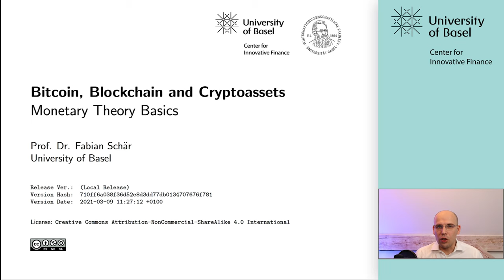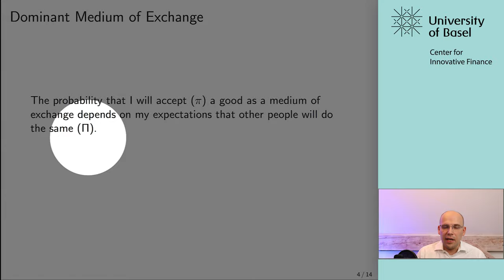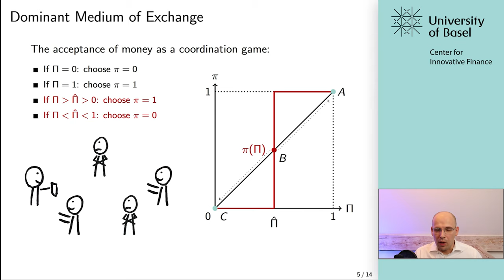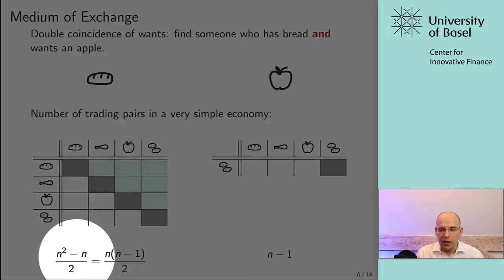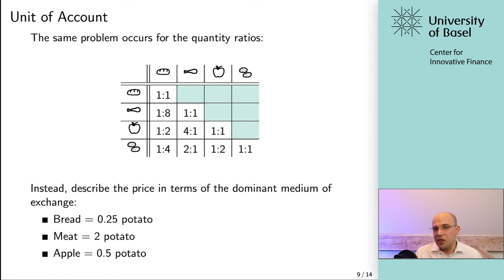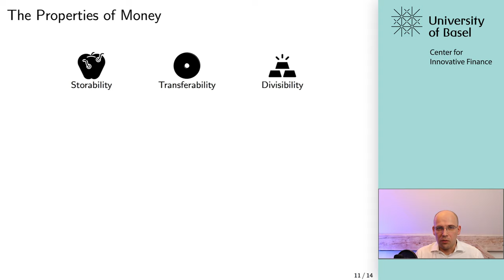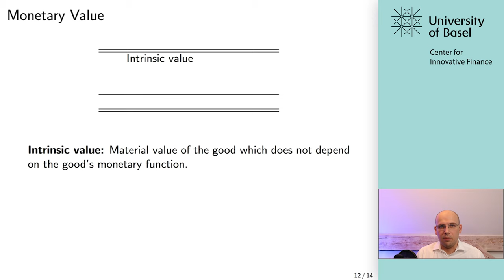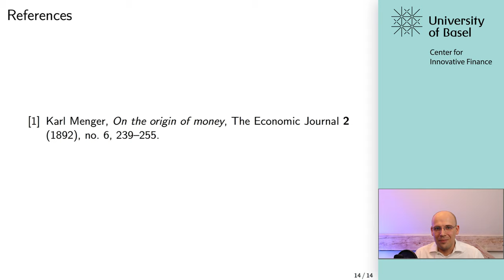Monetary Theory Basics - Bitcoin, Blockchain and Cryptoassets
University of Basel Lecture - Bitcoin, Blockchain and Cryptoassets.
Prof. Dr. Fabian Schär
Lecture: 1.2 Monetary Theory Basics

Contributing team from the Center for Innovative Finance

Dario Thürkauf (DT)
Fabian Schär (FS)
Jakob Roth (JR)*
Katrin Schuler (KS)
Lorenz Geering (LG)
Matthias Nadler (MN)
Mitchell Goldberg (MG)

(shorthands used when replying to viewer comments)
* CIF alumni

A note on viewer comments:
We value your feedback and want to keep this channel as open as possible for exchanges with and among viewers. However, it is key for us to prevent this open learning initiative to be used as advertising platform. To that goal, we decided to review comments before they are published. We are not keen on blocking comments, so help us here and abstain from including product or project recommendations as well as links of any kind. Other than that: We are looking forward to hearing from you!